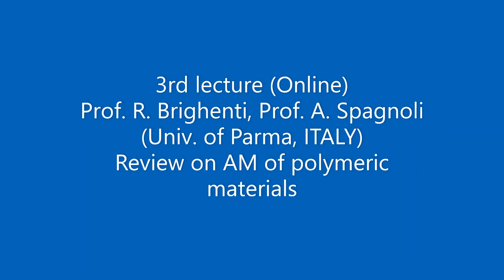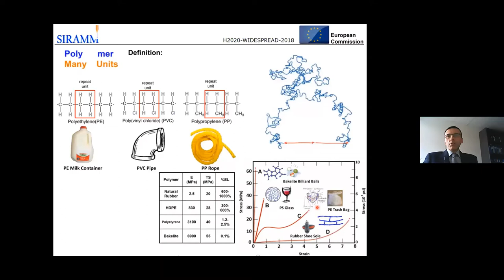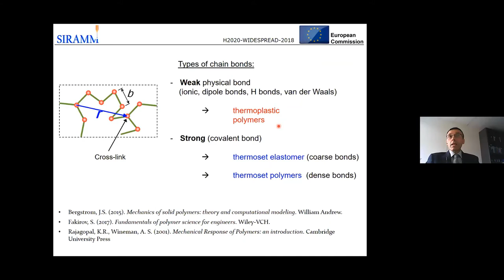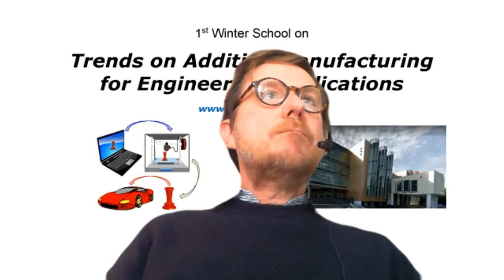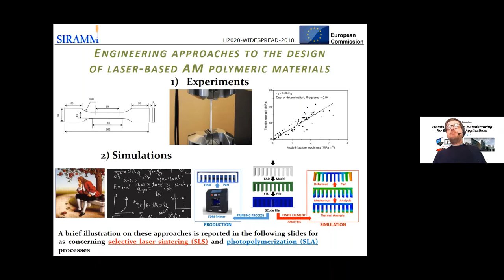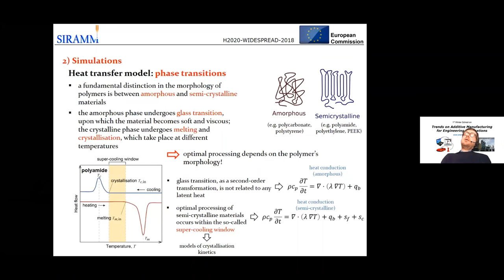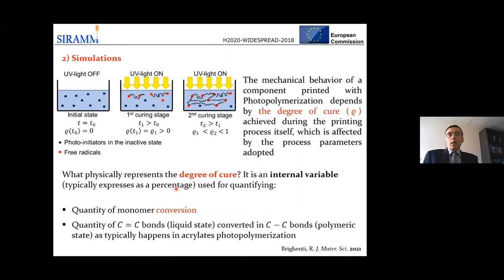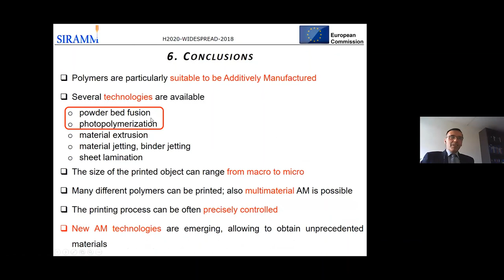3rd lecture: Review on AM of polymeric materials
Prof. R. Brighenti, Prof. A. Spagnoli (Univ. of Parma, ITALY)